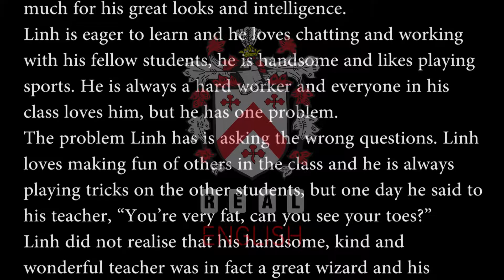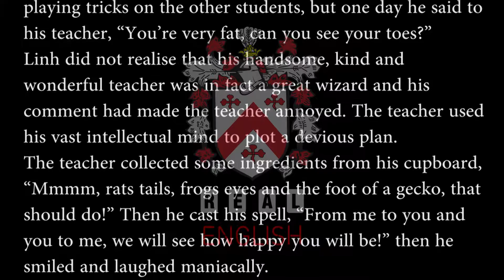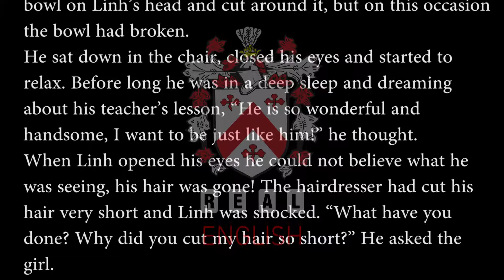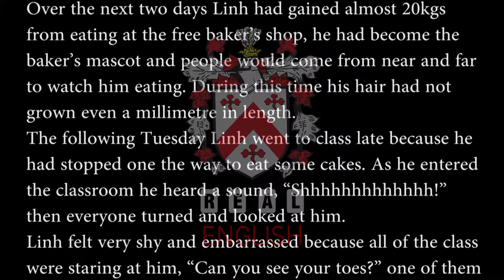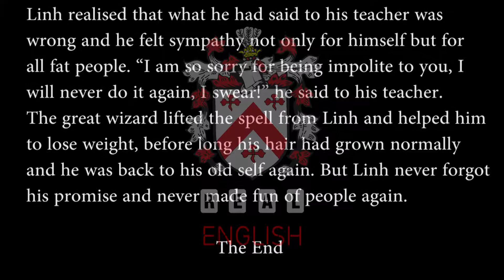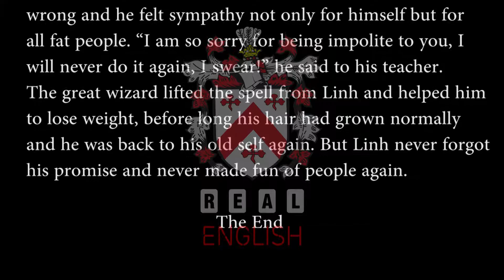Linh and the Wizard - Megaminds 2